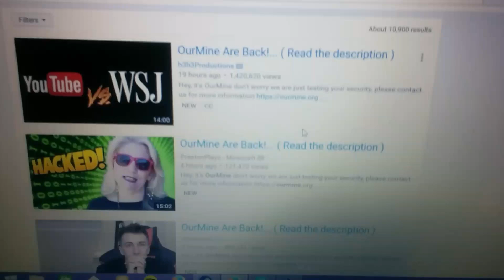OurMine's April Fool's Joke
OurMine has been hacking tons of YouTubers and changing their video's names, for an April Fools joke. WOW